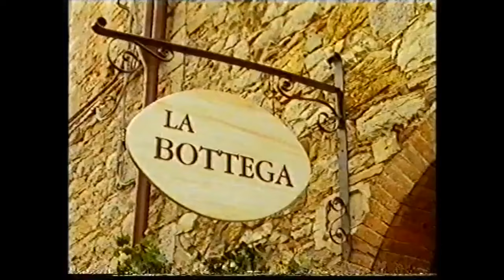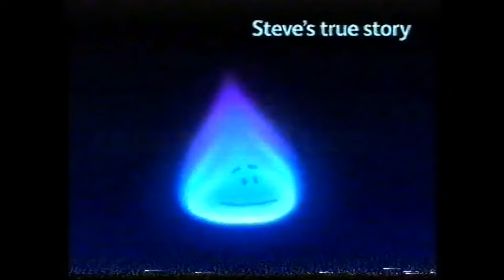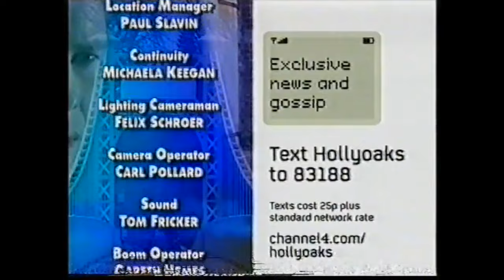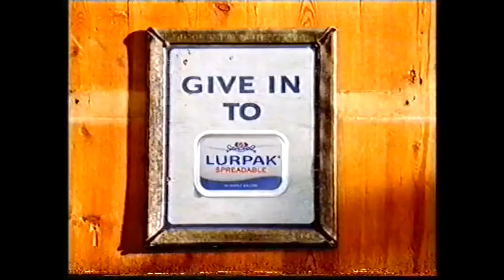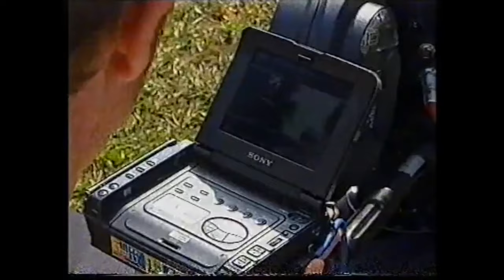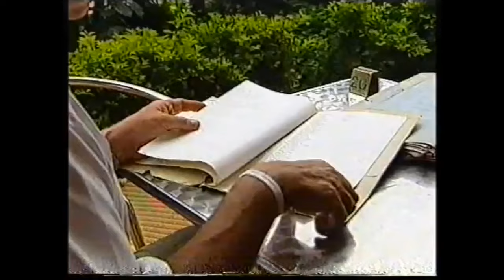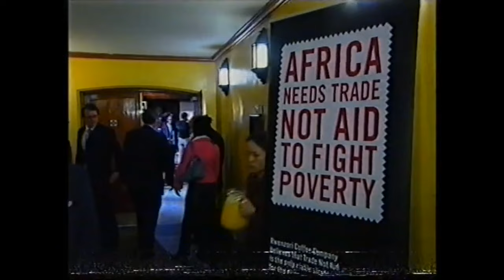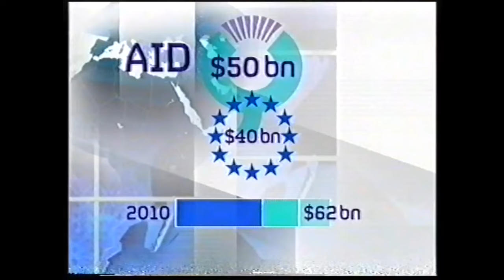Channel 4 - Continuity and Adverts + Channel 4 News (July 2005)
During The Simpsons and Hollyoaks which also has some of the evening news from that broadcasted day.